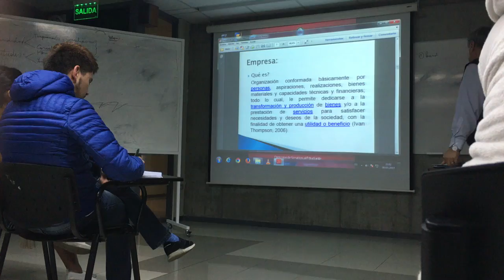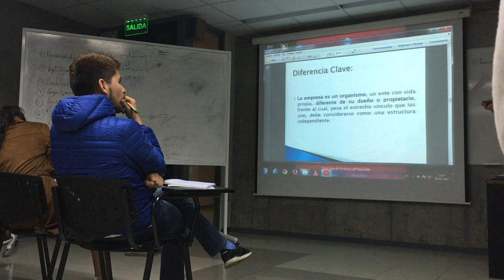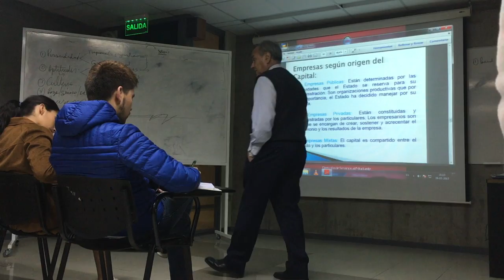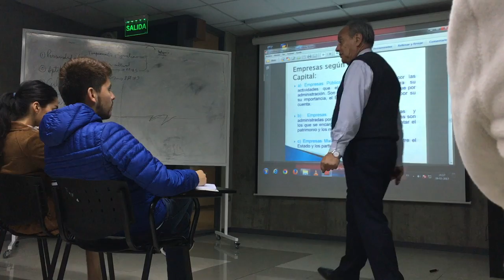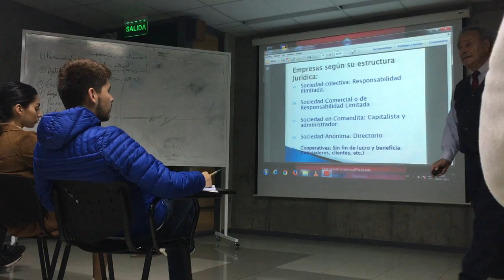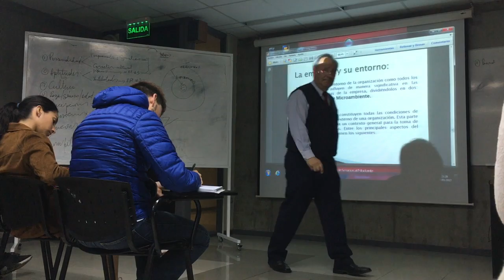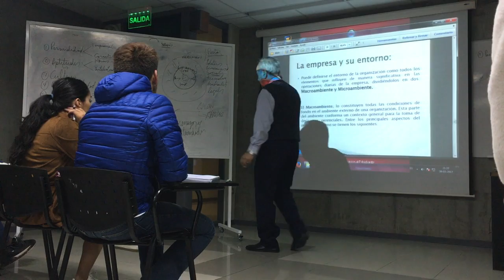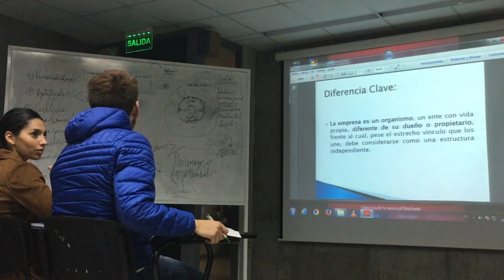02 Fund. Administración Clase 1, parte 2